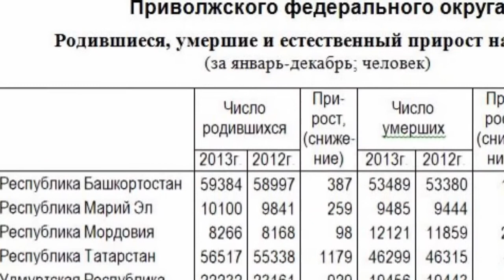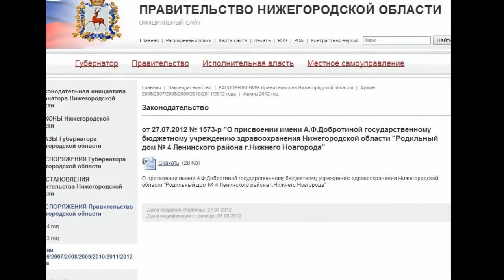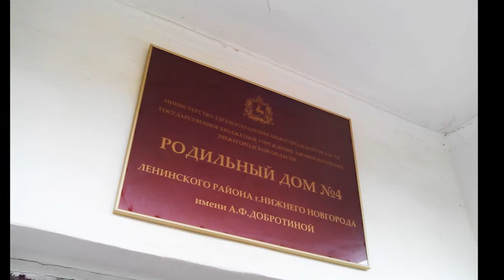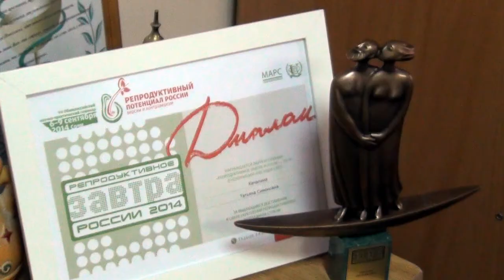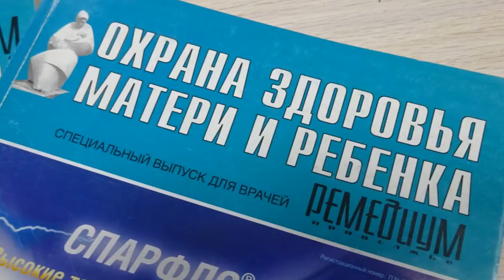Неделя женского здоровья 2014